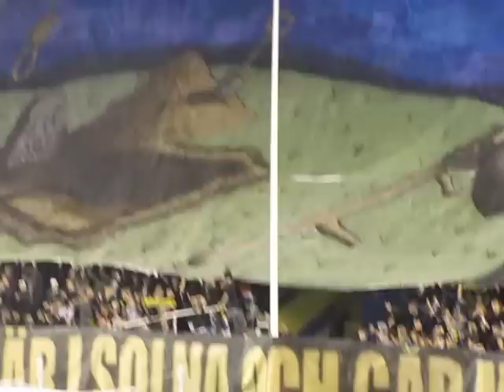Tifot AIK-dif 2009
Å vi e AIK innan derbyt 28/9-09. AIK-Dif 2-0. Vi utklassar dom på plan, vi utklassar dom på läktarna!
Translation for non-Swedish viewers - AIK rules!!!